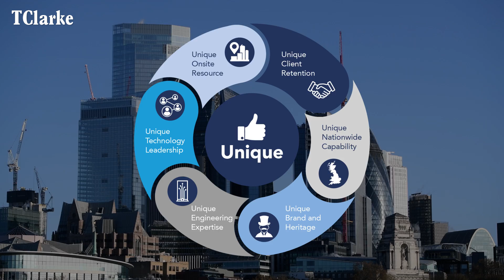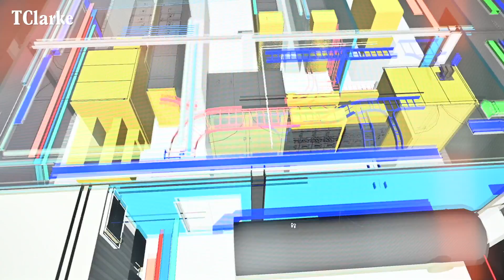TClarke is Unique in UK Engineering Services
We stand out for six reasons

There are many good engineering services companies and a select group of excellent ones. TClarke stands out from the pack for reasons that make a massive difference to the success of a project.